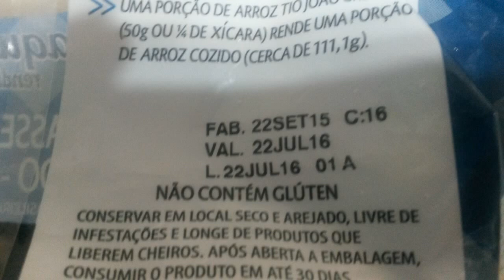Arroz Tio João com prêmios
Arroz MARCA TIO JOÃO. !!! Vigilância Sanitária Cadê Vocês..!!!
Todos os pacotinhos de arroz Parboilizado Boil in Bag vieram com premio... Cheios de bichos...!!! A gente paga caro por este tipo de alimento para ter essa nojeira...